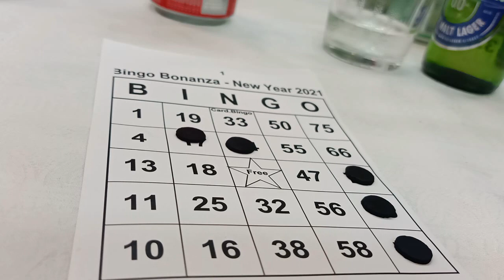BAGONG TAON SA BARKO🎉| 2021 NEW YEAR ON BOARD!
Bye 2020. Hello 2021!! 😊
New year onboard! ⚓🌊

Seafaring is a hard job mostly in this event that is you are actually need to celebrate with your love one's. One of this is New year. Even though
We are seafarer so we are here to conquer all challenges in the sea. thats why we are still making the ship as natural home.

Thank you for supporting me this entire year ❤️
I'm not here without single of you that who are watching my videos